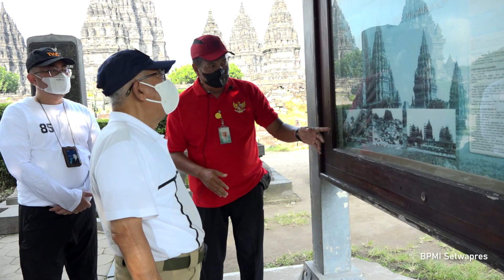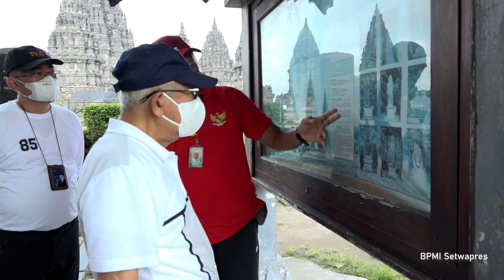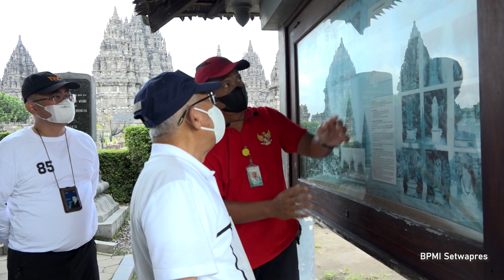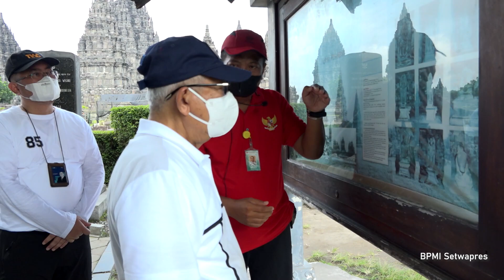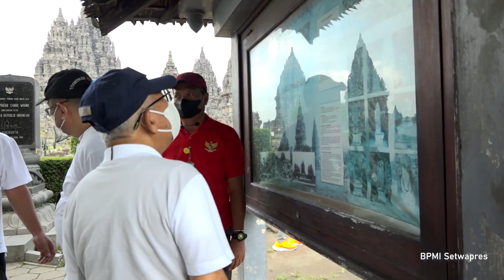Peninjauan Candi Prambanan